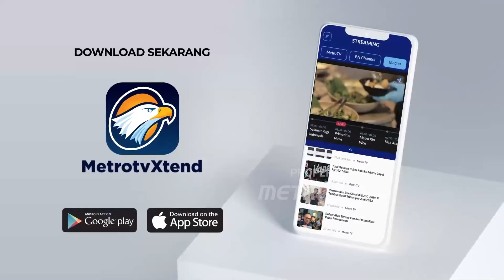Gerindra Akui Bobby Nasution masuk Bidikan Prabowo Subianto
MetroTV, Gerindra Bidik Calon Kepala Daerah Potensial dan Gerindra Akui Bobby Nasution masuk Bidikan Prabowo Subianto